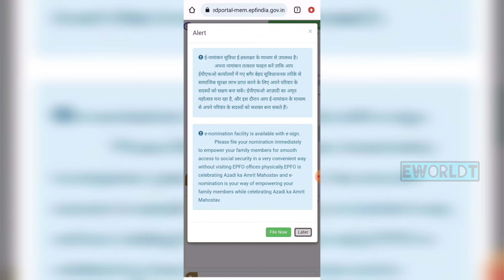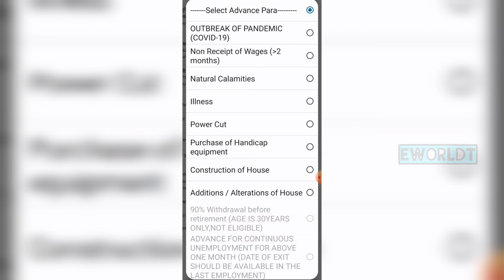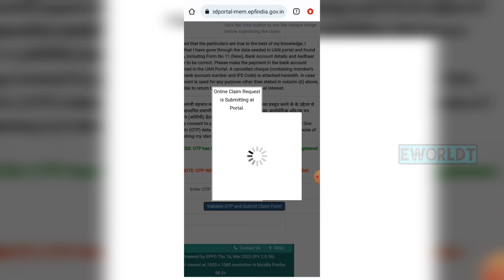How to claim Amount from EPFO/ PF account amount claim video Full details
electrical World Tamil